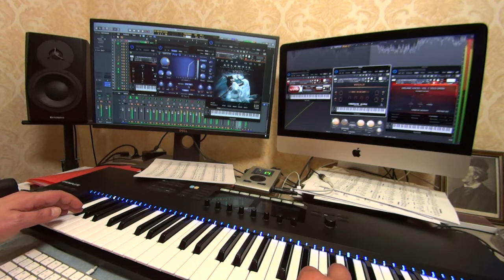The Voice of Peace - True Dramatic Soprano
Instagram • @orchestralpro
OrchestralMusic • photos and videos